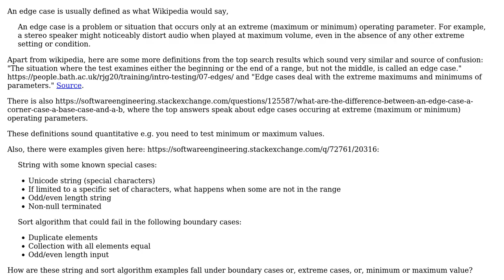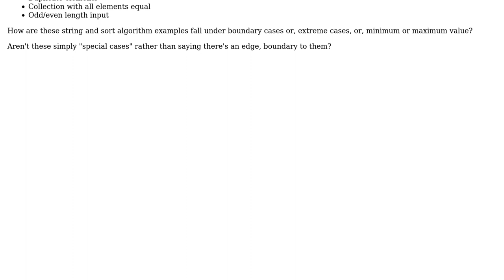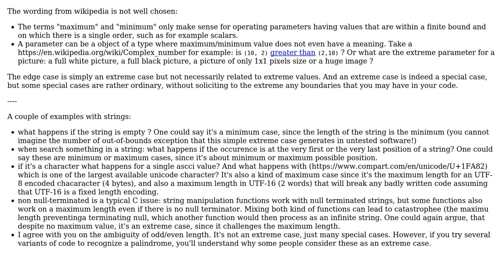Software Engineering: What's an edge case in email validation, and algorithms?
With thanks & praise to God, and with thanks to the many people who have made this project possible! | Content (except music & images) licensed under CC BY-SA | Music | Images & others | With thanks to user Doc Brown user cpx user Christophe and the Stack Exchange Network Trademarks are property of their respective owners. You are responsible for your own actions.